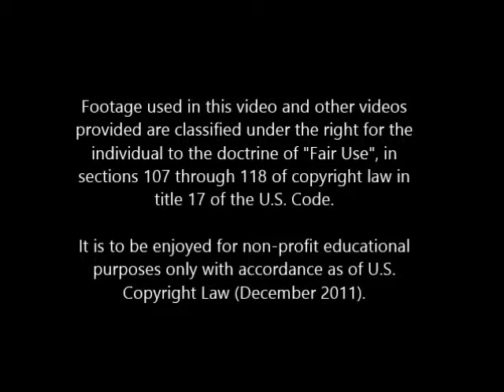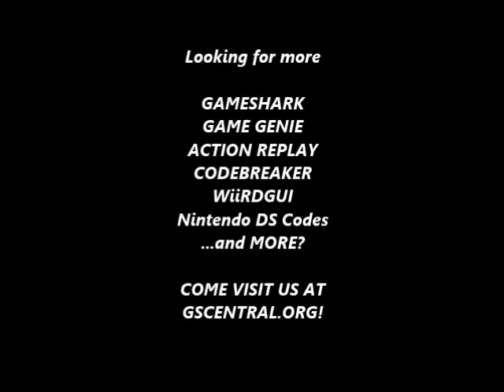GSCentral.org - Super Mario Bros (NES) - Enemy Modifiers (35 - Toad) (PAR)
Enemy Modifiers
0016:??
0017:??
0018:??
0019:??
001A:??
By CRACKdown

Turn off before flag.

00 = Green Koopas
01 = Red Koopas
02 = Beetle Bills
03 = No Fall Red Koopas
04 = Crazy Koopas
05 = Hammer Bros.
06 = Goombas
07 = Squids
08 = Bullet Bills
09 = Invincible Koopa Paratroopers
0A = Green Cheep Cheeps
0B = Red Cheep Cheeps
0C = Fireballs
0D = Piranha Plants
0E = Invincible Jumping Koopa Paratroopers
0F = Invincible Vertical Flying Koopa Paratroopers
10 = Invincible Horizontal Flying Koopa Paratroopers
11 = Should be for Lakitu, can only see him if you turn the code on while enemies are on screen
12 = Spinys
13 = ??
14 = Flying Cheep Cheeps
15 = Bowser Fire
16 = For Fireworks, won't work
1B = Firesticks
1C = Faster Firesticks
1D = Counter Firesticks
1E = Faster Counter Firesticks
1F = Big Firesticks
24 = Platforms
25 = Vertical Platforms
26 = Ascending Platforms
27 = Descending Platforms
28 = Horizontal Platforms
29 = Falling Platforms
2A = Riding Platforms
2B = Short Ascending Platforms
2C = Short Descending Platforms
2D = Bowser: 'will be glitchy if all codes contain this value, if just one you'll encounter him at least once every level.
32 = Non-working Springboards
33 = Random Bullet Bill
35 = Toad: 'will usually disappear until next level after the game tries to load an enemy above ground level.